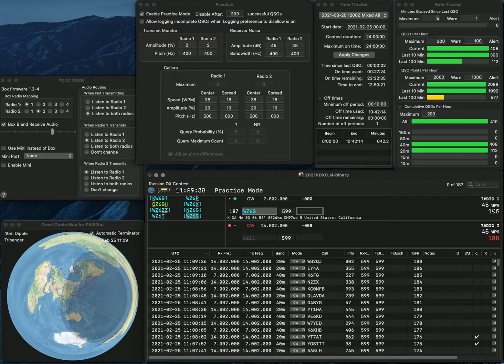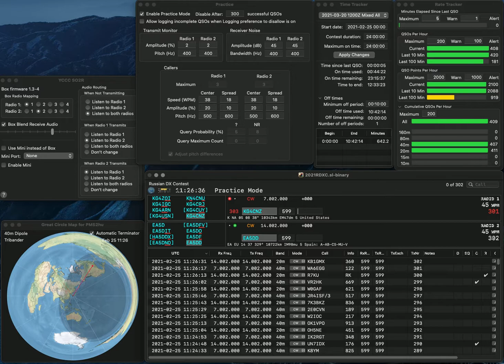20210225 2BSIQ practice for RDXC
Four erros due to hastiness...  Rate looks much better than yesterday..